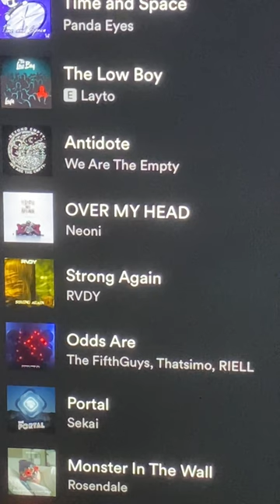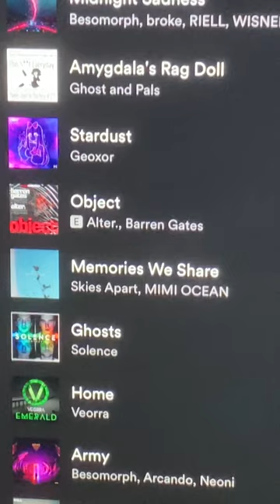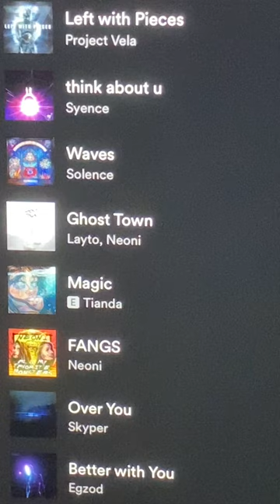Sven Svensson Songs is out now on Spotify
Spotify Profile Name: Splendid HTF

Rules:
• No Swearing